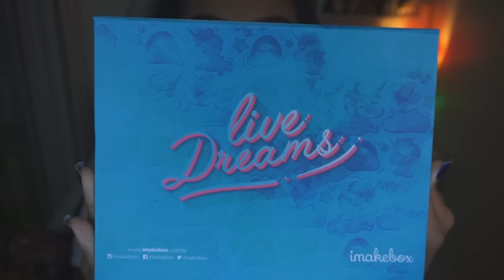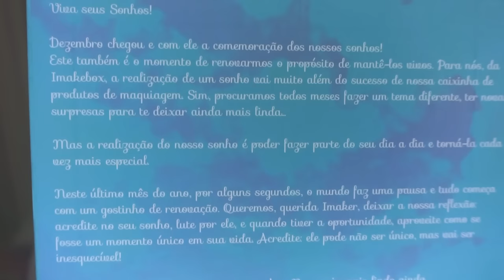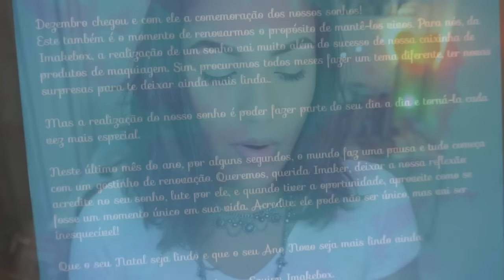UNBOXING - IMAKEBOX Dezembro 2016 | Live Dreams